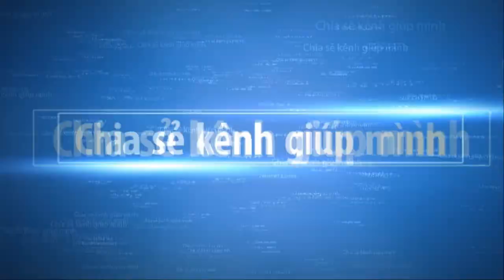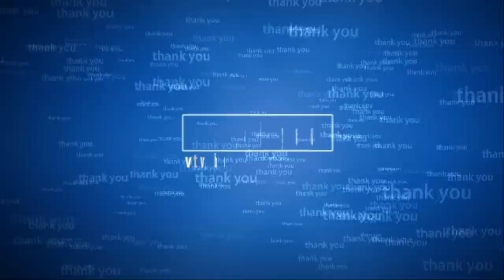bonsai style south of Vietnam #3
vtv bonsai thieu hau provides you with the most beautiful pictures about bonsai, bonsai care and bonsai exhibition images from around the world.